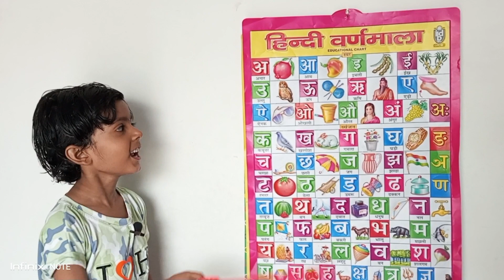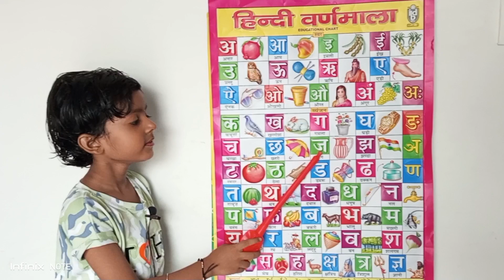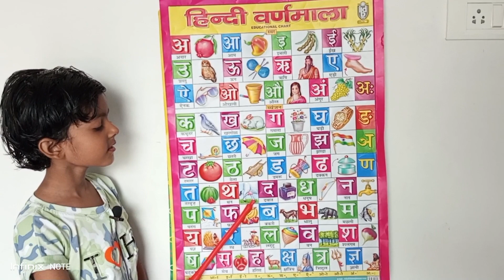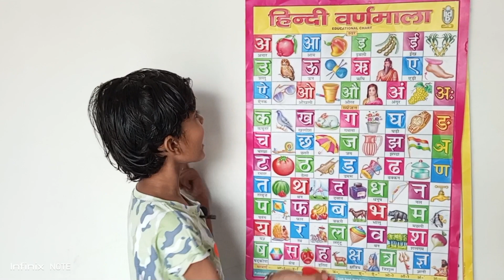अ से अनार, आ से आम, हिंदी वर्णमाला, अआइईउऊ,क से कबूतर,a se anar,aa se aam, हिंदीस्वरब्यंजन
Description